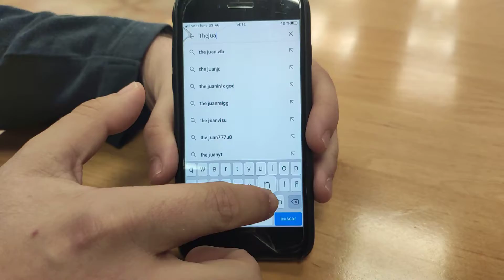tutorial de cómo suscribirse XD